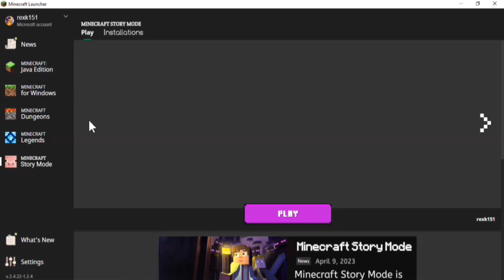I added Minecraft Story Mode to official Minecraft Launcher | Concept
In this video, I added Minecraft Story Mod to the official Minecraft Launcher! But unfortunately this is just a concept